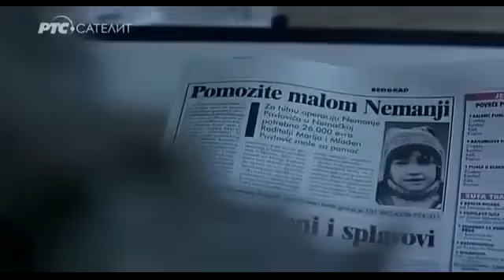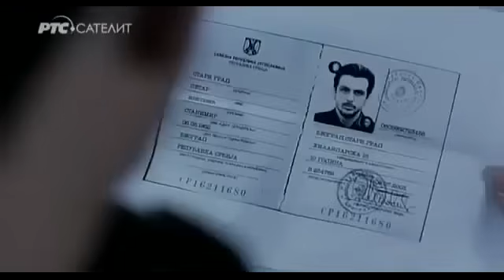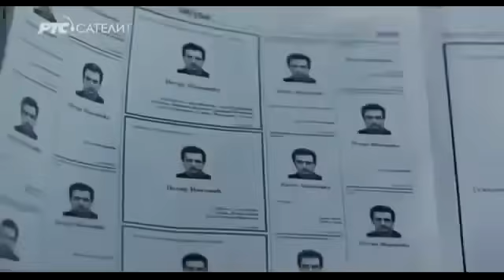Klopka Domaci film 2007 -- English subtitle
2007---English subtitle
Radnja
Radnja "Klopke" odvija se u postmiloševićevskoj Srbiji u doba privatizacije državnih firmi i cvetanja kriminala. Okosnica radnje je moralna dilema: ubiti i pomoći detetu ili se prepustiti sudbini.
Mladen i Marija su običan i srećan beogradski mladi bračni par tzv. „srednje klase“ društva u kom žive kao podstanari. Mladen radi kao građevinski inženjer u državnoj firmi, a Marija je nastavnica engleskog u osnovnoj školi. Radost nalaze u svom sinu jedincu, Nemanji. Nadaju se boljim danima. Otkrivaju da Nemanja ima retku srčanu bolest. Izlečenje je moguće uz operaciju u stranom medicinskom centru koja košta 26.000 evra. Novac moraju da pronađu veoma brzo, jer svaki naredni Nemanjin srčani napad može da bude fatalan. Shvataju da je to suma koju teško mogu da skupe. Banke odbijaju da im daju kredit, a prijatelji nemaju dovoljno. Daju oglas u novinama, tražeći pomoć za operaciju. Posle nekoliko nedelja neizvesnosti i razočaranja, misteriozni čovek se javlja sa suludom ponudom. Mladen mora da ubije izvesnog poslovnog čoveka s kriminalnim profilom..
Režija Srdan Golubović
Uloge
Nebojša Glogovac Mladen
Nataša Ninković Marija
Anica Dobra Jelena
Miki Manojlović Kosta Antić
Marko Đurović Nemanja
Dejan Čukić Petar Ivković
Bogdan Diklić Doktor Lukić
Mladen Nelević Marko
Boris Isaković Moma
Vuk Kostić Ivkovićev brat
Milorad Mandić Stariji inspektor
Nebojša Ilić Službenik u banci
Vojin Ćetković Vlada
Ana Marković Službenica u pošti
Marija Bergam Alisa